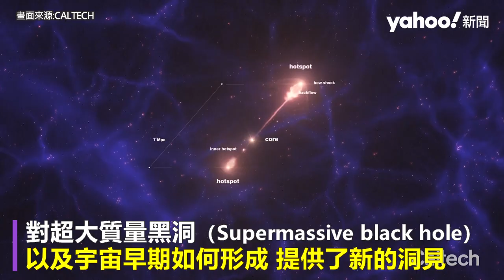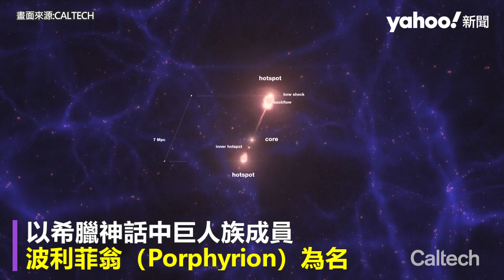美科學家發現最大黑洞噴流 長2300萬光年、140個銀河系相連｜Yahoo Hong Kong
美國加州理工學院（Caltech）科學家發現有史以來最大的「黑洞噴流」（black hole jets），長達2300萬光年、約140個銀河系首尾相連，突破性的發現挑戰先前噴流尺寸的限制，對超大質量黑洞（Supermassive black hole）以及宇宙早期如何形成，提供了新的洞見。 模擬動畫展示巨大的黑洞噴流，以希臘神話中巨人族成員波利菲翁（Porphyrion）為名，其噴射出電漿等物質，長度比先前紀錄要長700萬光年，存在於大爆炸（big bang）後60億年，亦即宇宙生命的前半段。這一發現刊登在最新一期《自然》（Nature）期刊，研究使用荷蘭的低頻陣列（Low-Frequency Array，LOFAR）捕獲的影像，同時印度的巨型電波測量無線電望遠鏡（GMRT）也捕捉到。 科學家認為黑洞噴流在引導磁力的過程中扮演重要角色，因此要追溯「我們從哪裡來」的大哉問時，也必須了解黑洞噴流如何運作。